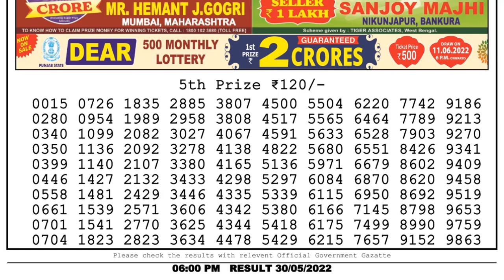Dear Lottery Sambad 6pm today 30.05.22 Nagaland State Lottery Result